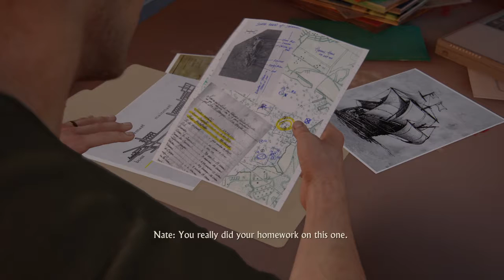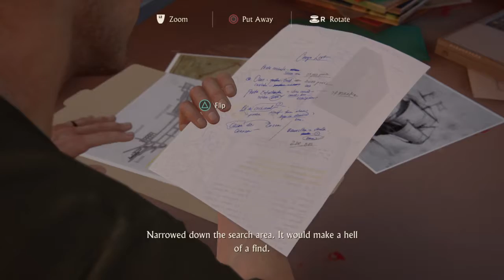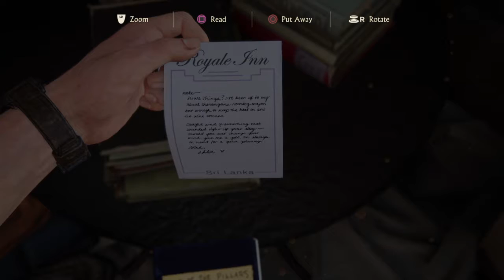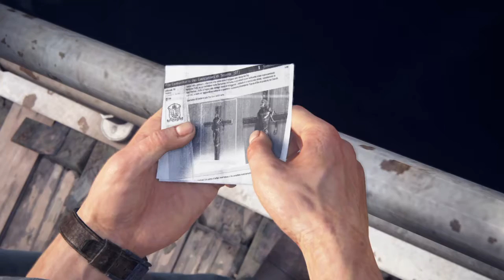Uncharted 4: A Thief’s End Pt.3